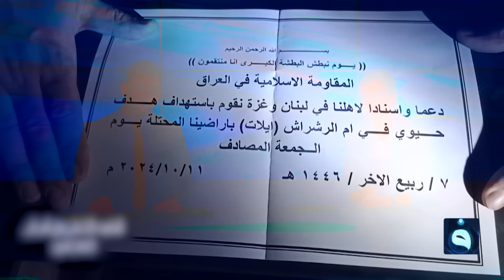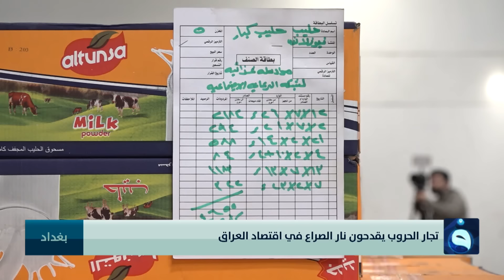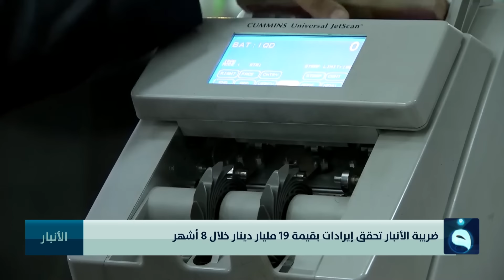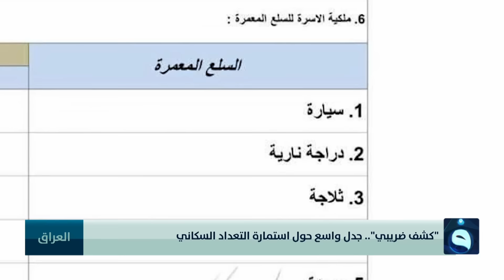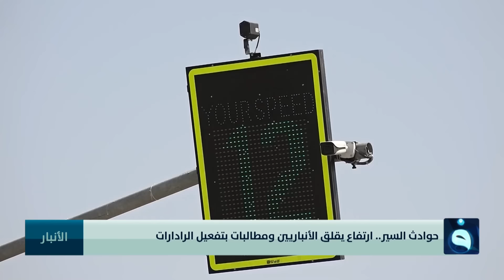واشنطن: إيران تسعى لفتح جـ.,,ـبهات "جديدة" | نشرة أخبار الحصاد من قناة_الفلوجة 11-10-2024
- واشنطن: إيران تسعى لفتح جـ.,,ـبهات "جديدة"
- أسئلة التعداد تثير الجدل
- حوادث السير تثير القلق في الأنبار
نشرة أخبار الحصاد من
قناة الفلوجة - الأخبار
تردد قناة الفلوجة على النايلسات:
11555V  SD